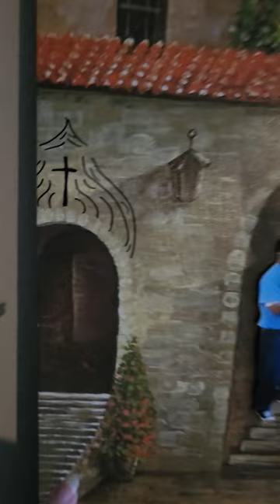🎨Improving Art🎨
🎨 I found an abandoned village painting by my apartment dumpster, rescued it, and improved it by adding black magic marker designs above its doors and windows--and by cutting out a photo of my husband Jose and me and placing us on stairs beneath an archway. All this cost nothing and gave me something to do while waiting for Jose to be free from another (unfair) lockup! If I can improve a piece of art, you can, too 🎨